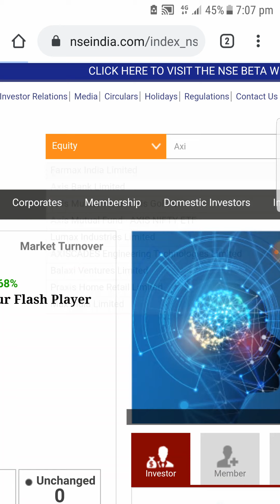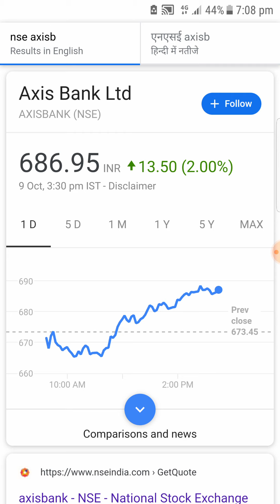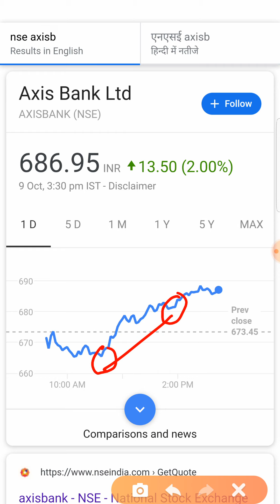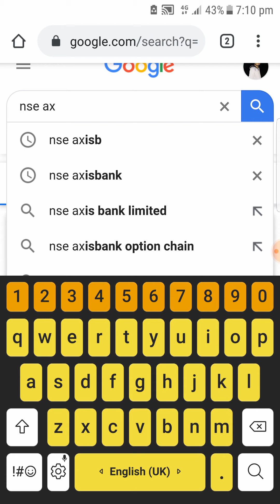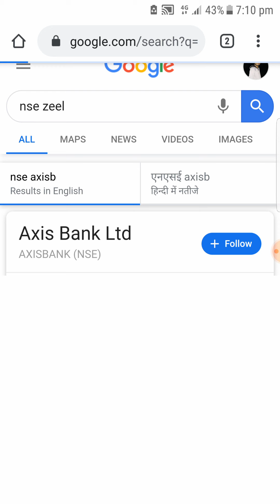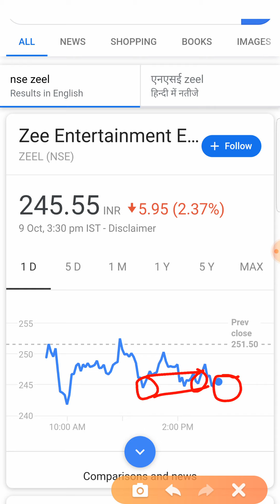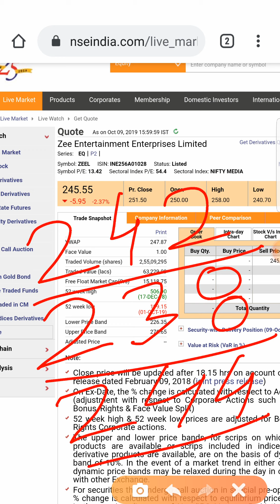Intraday trading tips For 10 Oct 19 | TRADING STOCK FOR TUESDAY | intraday stock for Tomorrow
Hello Dosto

Market News
Investment stock tips
Investment karo daliy profit book karo